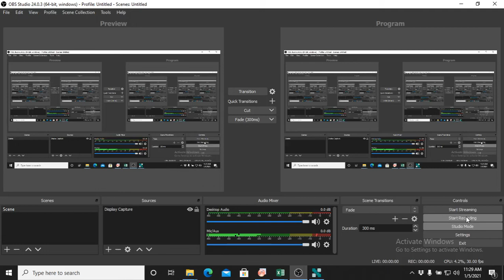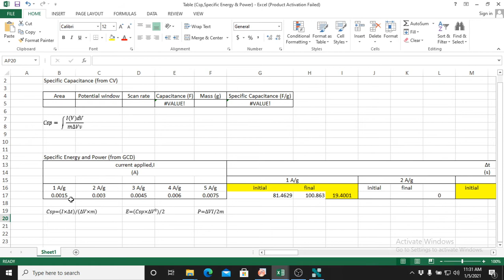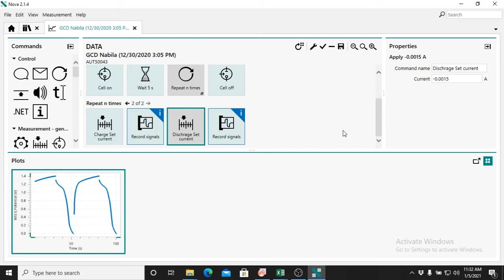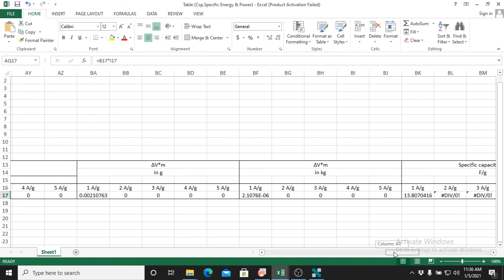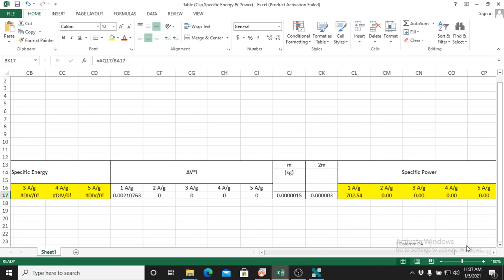How to calculate Energy density, Power density and specific capacitance from GCD? Supercapacitor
How to calculate Energy density, Power density and specific capacitance from GCD? Supercapacitor Application.